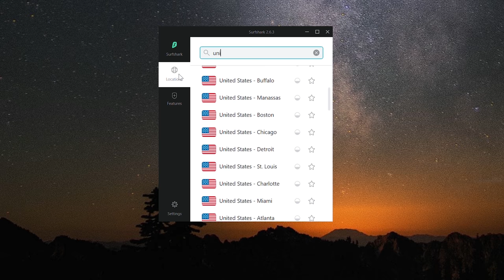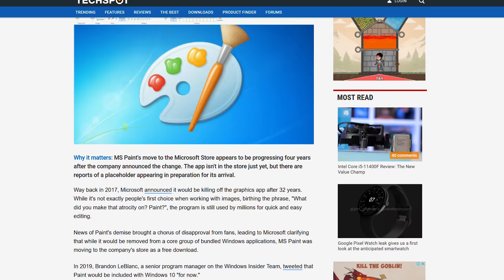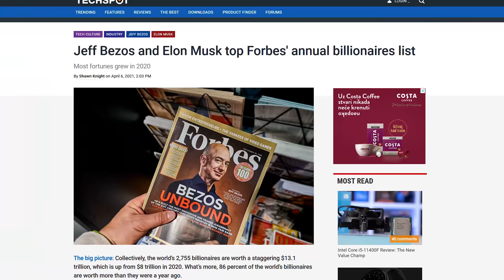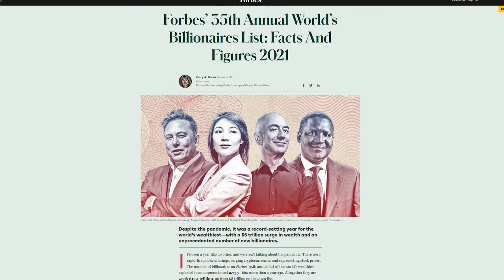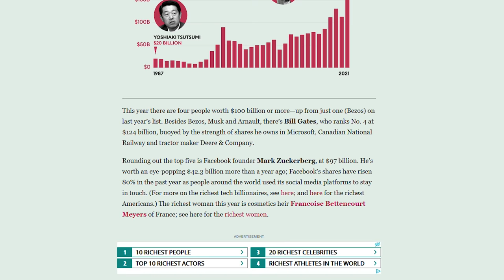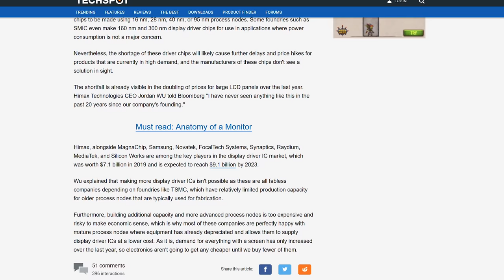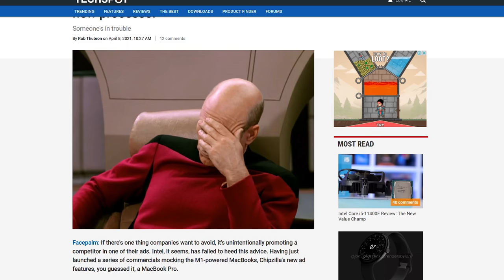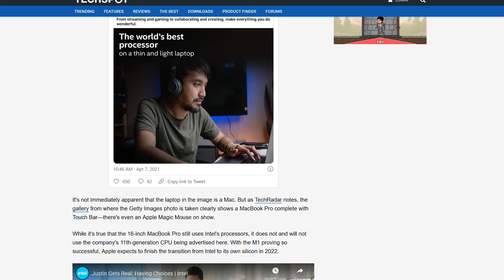KRAJ ZA ČUVENI MICROSOFT PAINT?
Kod za popust: BALKANTECH  83% popusta plus 3 meseca besplatno.